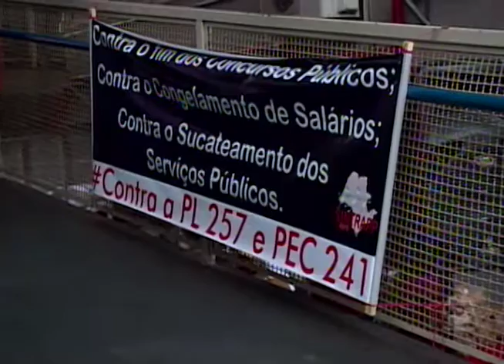Prudente: Servidores municipais protestam para que Executivo recorra de decisão sobre abono salarial